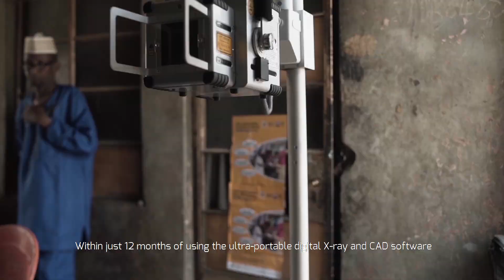Accelerating TB screening service in the rural Kano state, Nigeria (Full Video)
Nigeria is among the 30 high TB burden countries and one of the key challenges has been limited access to TB screening and testing services, especially in hard-to-reach locations. But with support from USAID and under the partnership with the National TB Program and aligned stakeholders, KNCV receives ultra-portable digital X-ray systems and Computer-Aided Detection or AI software to bring TB screening services closer to people and communities.

Within just 12 months of using ultra-portable digital X-ray and CAD software, KNCV Nigeria was able to screen 19,825 people, and put 287 TB patients on treatment.